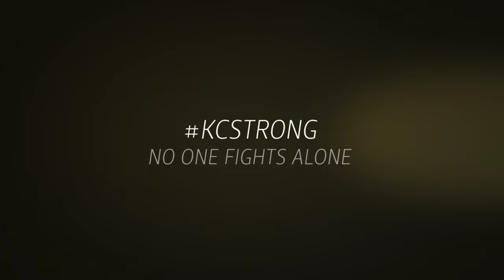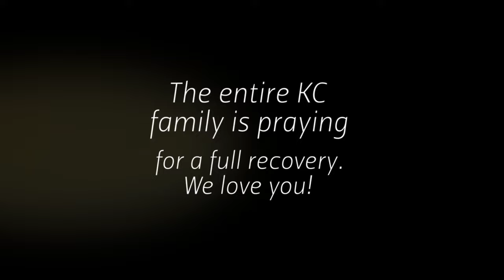Mason Martin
Praying for Mason